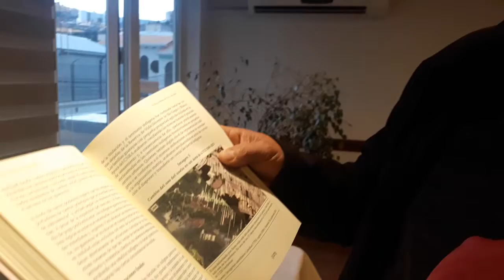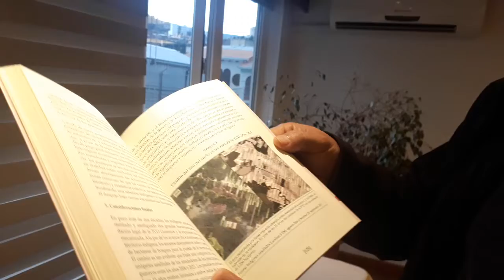Alcides Vadillo investigador